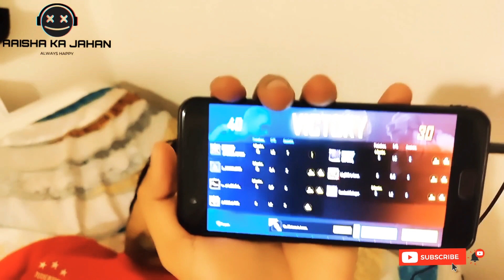midnight cooking 😀/my love for pasta ❤️/pastarecipe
welcome to Aaisha Ka Jahan vlog

late night pasta making video#pasta

agar aap ko ye vlog Pasand Aaye to please like aur comments kar k mujhe Batana ❤️